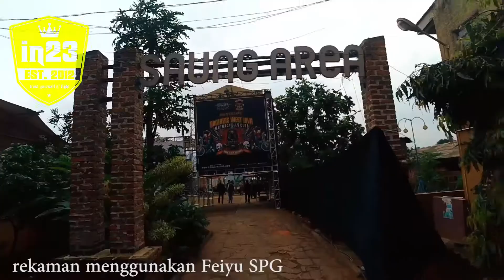Test Gimbal Feiyu spg dji osmo killer?